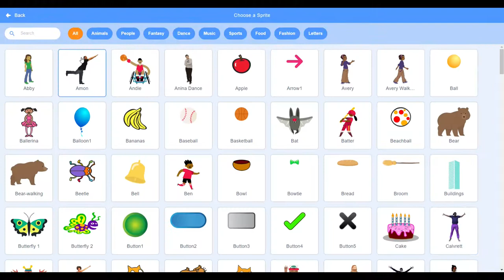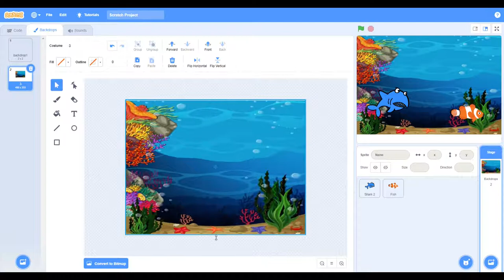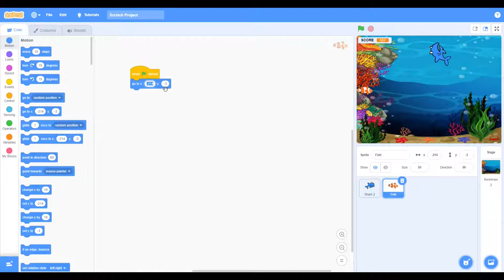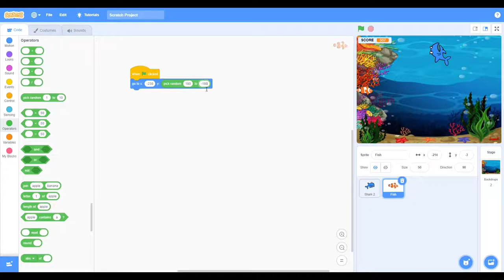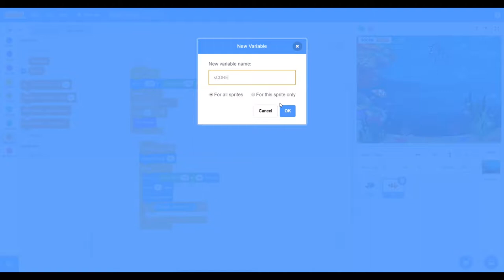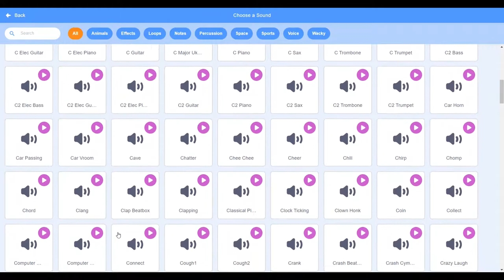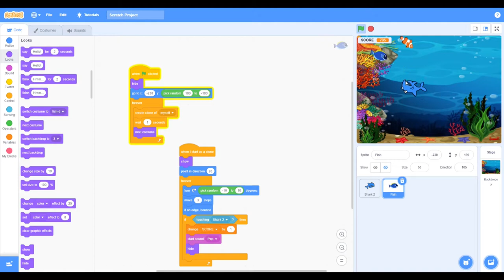FISH GAME IN SCRATCH | Coding for kids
# fishgameinscratch
Scratch 3.0 Fish Game
# Created by Mrs Ankita A Shirke A passionate IT teacher
# Learn coding in easy way